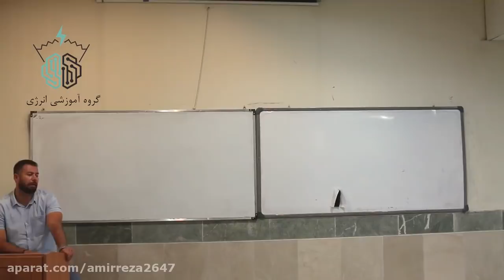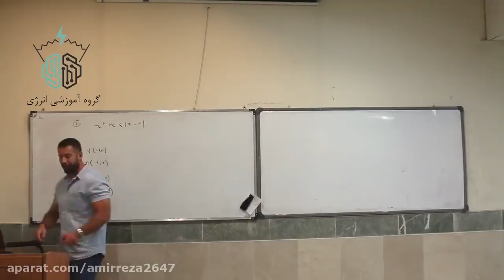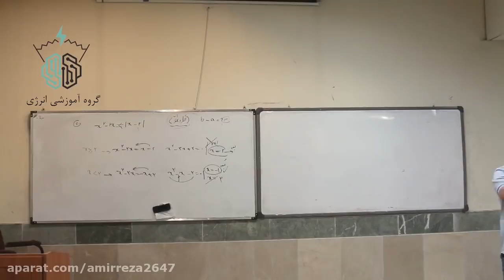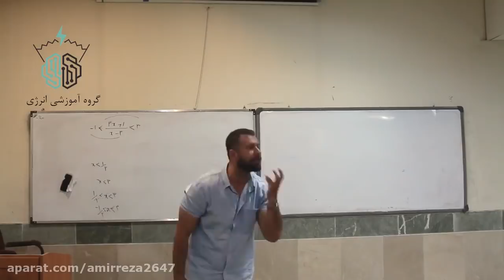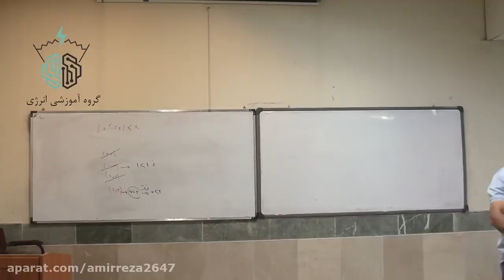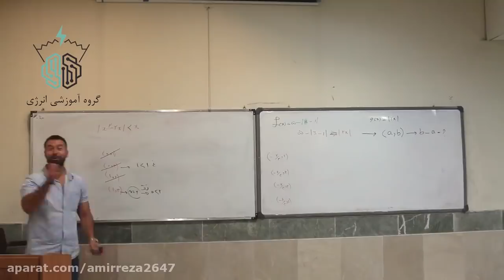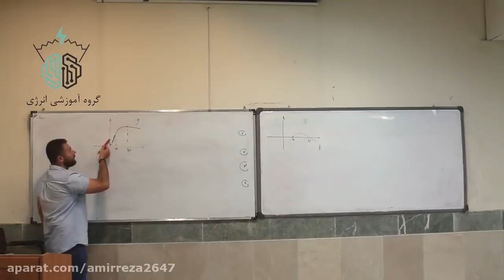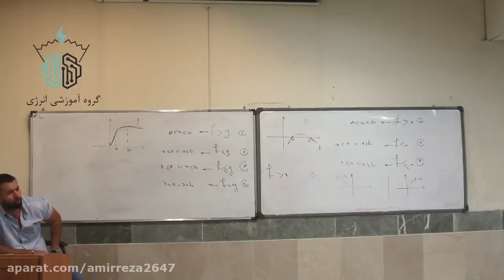Join the Math class - acquire the basic knowledge of the new subject with Professor Ramin Molaei